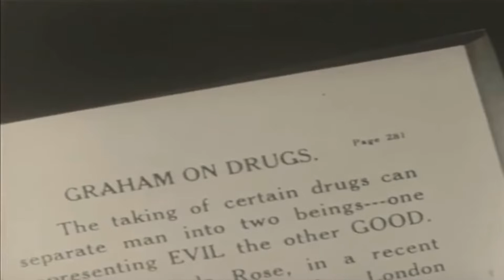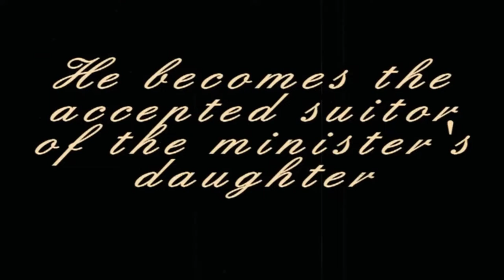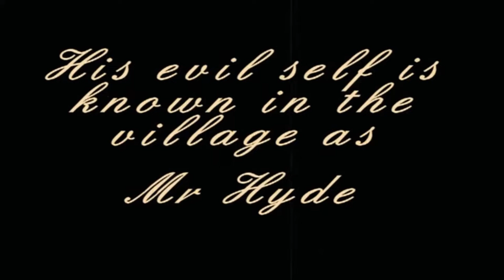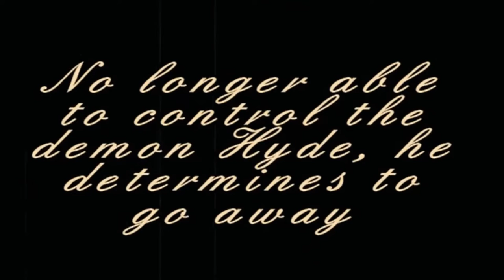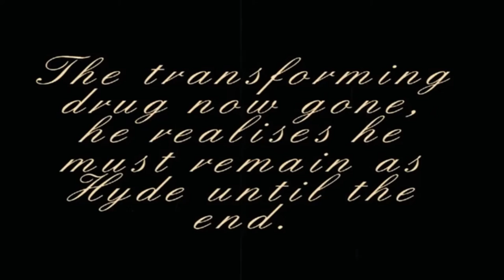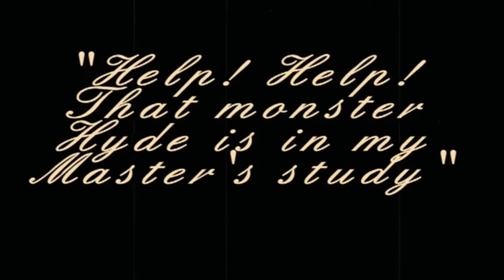Dr. Jekyll and Mr. Hyde [1912] by Lucius Junius Henderson with music by Marcel Tyberg [1931-1932]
Lucius Junius Henderson and Marcel Tyberg compared.

Born in Aledo, Illinois,  Lucius Junius Henderson (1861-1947) was a classically trained musician who later attended Harvard College.
He entered film with the Thanhouser Company in late 1910, functioning as chiefly a director: Henderson directed 73 films before his retirement from directing at the end of 1917.
In 1923 he rekindled his abilities as an actor, starring in a number of films in the mid-1920s, and later turned to radio work, after the changeover to sound.

Dr. Jekyll and Mr. Hyde is a 1912 horror film based on both Robert Louis Stevenson's novella Strange Case of Dr Jekyll and Mr Hyde (1886) and on the 1887 play version written by Thomas Russell Sullivan.
Cruze plays Jekyll as a white-haired, middle-aged, well meaning doctor, but "upon his transformation into Hyde, he cuts loose and delivers a memorable bit of pantomime acting. as he morphs into an impish and violent sociopath". Jekyll's girlfriend's father becomes a minister in this version rather than the pompous aristocrat of the novel.

Marcel Tyberg (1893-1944) was born into a musical family in Vienna. His father, Marcell Tyberg (Sr.), was a well-known violinist, while his mother, Wanda Paltinger Tybergova, was a pianist in the school of Theodor Leschetizky. Tyberg's father was on good terms with the renowned violinist Jan Kubelik and the two families frequented one another. Tyberg also became friendly with the Italian violinist and conductor, Rodolfo Lipizer.
In 1927, following the death of his father, Tyberg moved with his mother to the town of Abbazia (Opatija), today in Croatia, then part of Italy. To eke out a living, he turned his hand to any work on offer. He taught harmony, played church organs, conducted, and under the pseudonym "Till Bergmar" produced popular dance music for the local resorts (rumbas, tangos and waltzes, etc.).

When German forces occupied northern Italy in 1943, Tyberg's mother, in compliance with Nazi regulations, registered that one of her great-grandfathers had been Jewish. Subsequently, Tyberg was arrested and deported to the death camps of San Sabba and Auschwitz.

This recording by Ensemble Alraune is included in the album "Musica e Regime 3"
"Musica & Regime” is a long-term project to rediscover music banned during the Nazi regime.

We hope you like this combination we have chosen between the plot based on Stevenson's novella and the Mahler-like "Finale" movement of Tyberg's String Sextet.